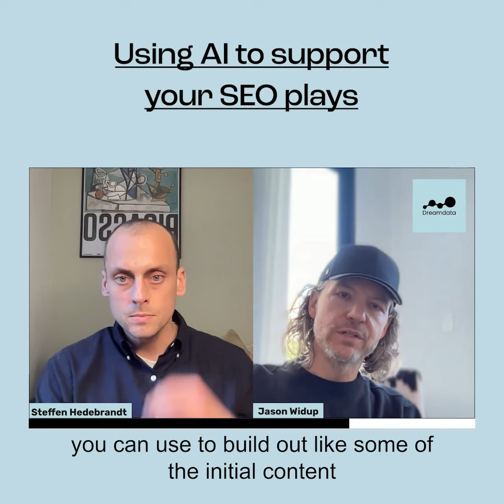Using AI to support your SEO plays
Jason Widup explains that the key to leveraging AI in SEO is thoughtful application: combining automated processes with human editing for optimal results.